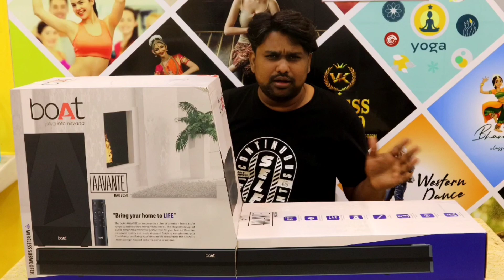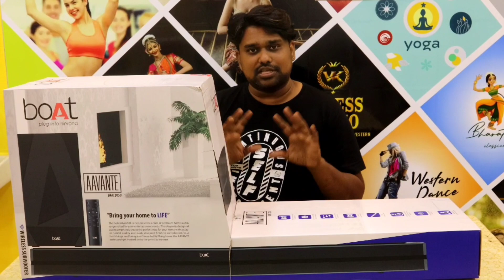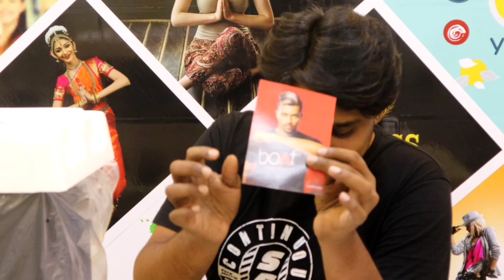Boat Aavante 2050 - Unboxing